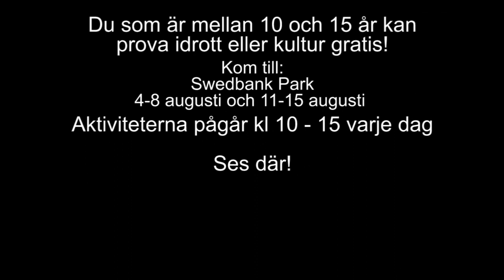Try it Ida 2014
Snart är det dags för Try it Ida 2014! Vecka 32 - 33 på Swedbank Park Västerås.

Allt börjar 4e augusti klockan 10:00. Ses där!